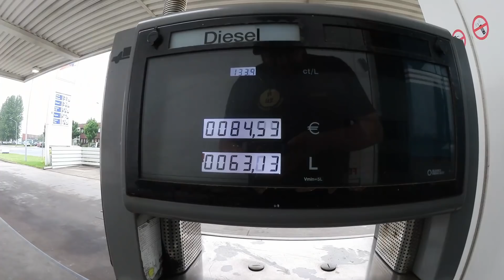Wie war das Event für mich Tobbro Daily #2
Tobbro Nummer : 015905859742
kurze Zusammenfassung des Machiner Trucker Treffens

*Sigma Objektiv

*Vlog Objektiv

*Kit Objektiv

*Rucksack Halterung

*Wireless USB Stick